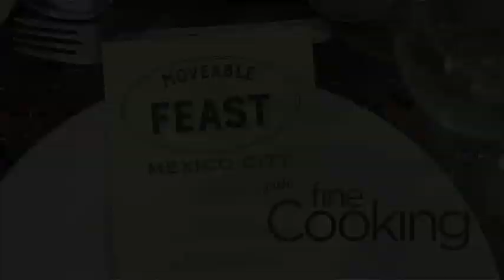Pete Evans Hosts Moveable Feast With Fine Cooking in Mexico City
Food critics and aficionados are flocking to Mexico City. Let’s see what all of the hype’s about when host Pete Evans heads south of the border this week on Moveable Feast with Fine Cooking. Mexico’s top chefs Jorge Vallejo and Eduardo García guide viewers through the reinvented culinary scene that is en fuego right now. The chefs create hyper-seasonal dishes with a stylish flair and a modern twist. The menu includes striped bass baked in a salt crust, dried shrimp and chile sauce and huitlacoche, with a pineapple-mint margarita to top it off.

Check your local PBS listings for showtimes!